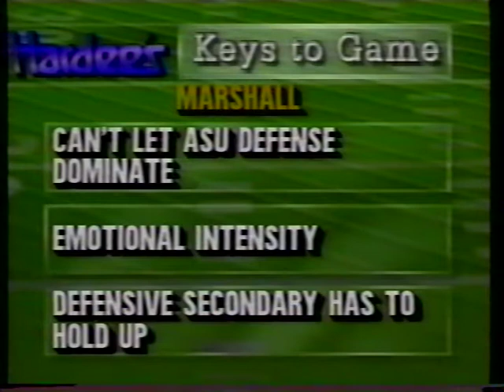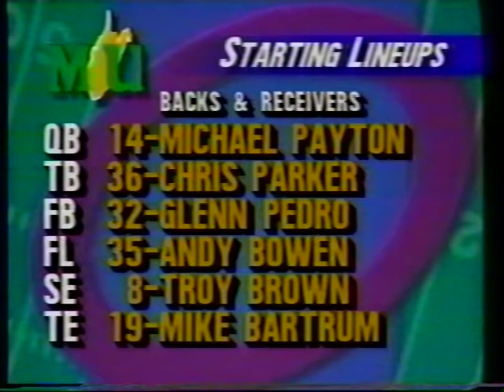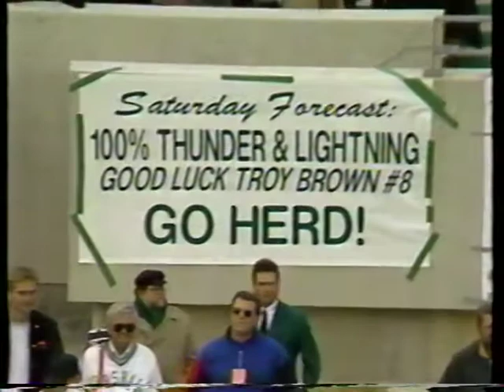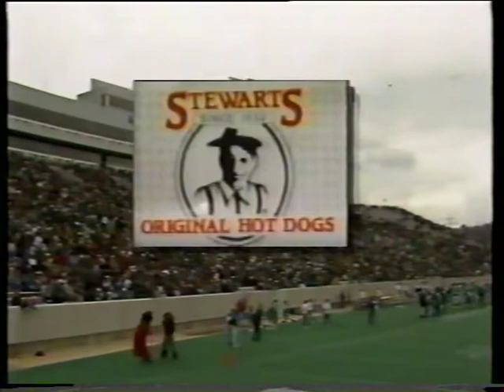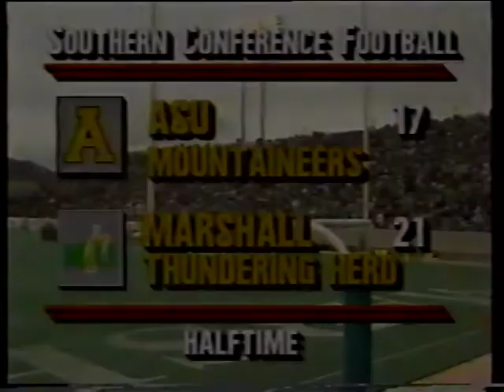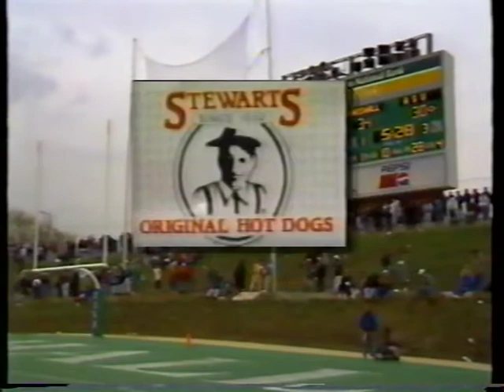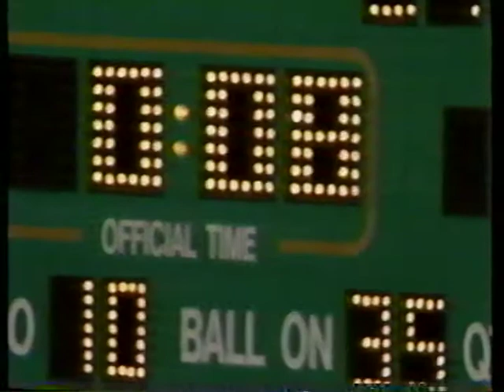1992 Week 10 - Appalachian State at Marshall